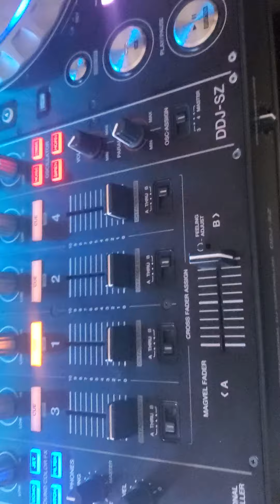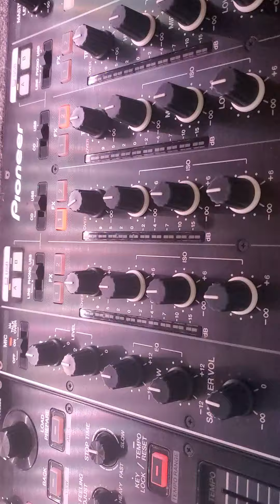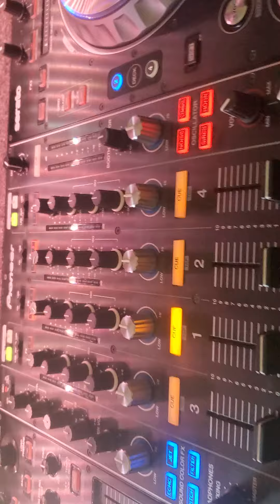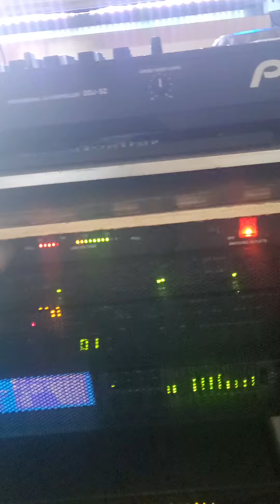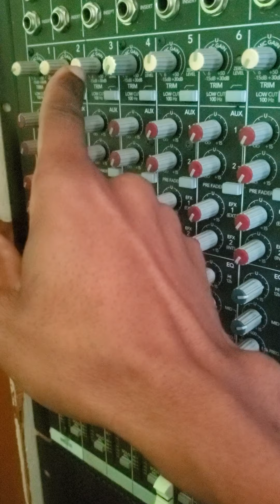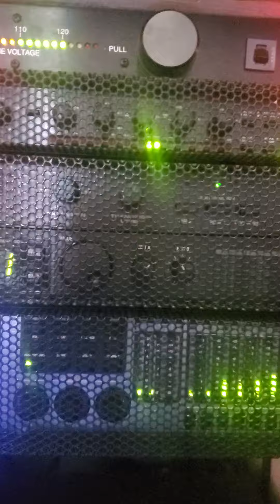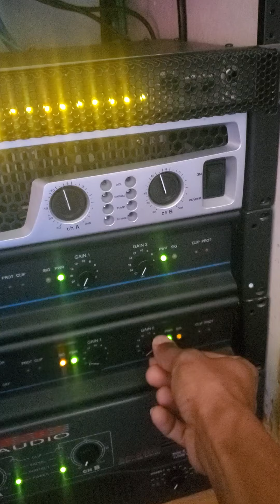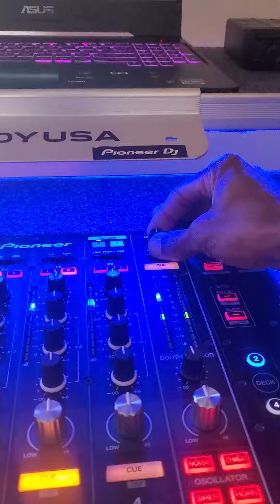correct gain structure (how to/what to)